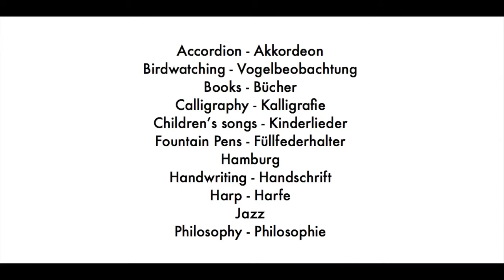Montblanc fountain pen NIB